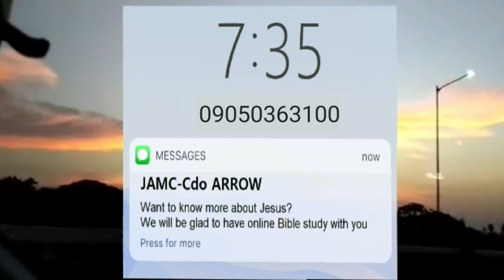FORMED BY GOD'S FAMILY // Short Inspirational Video // The Purpose Driven Life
Day 15 from the book of Rick Warren entitled, "The Purpose Driven Life"